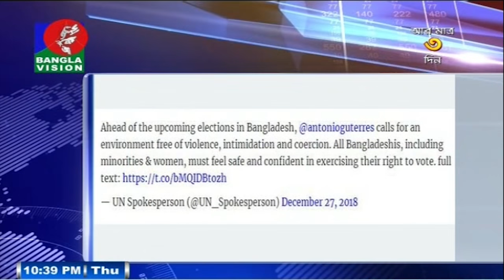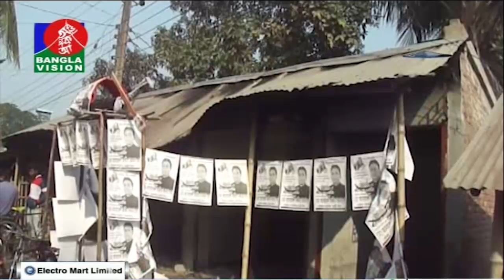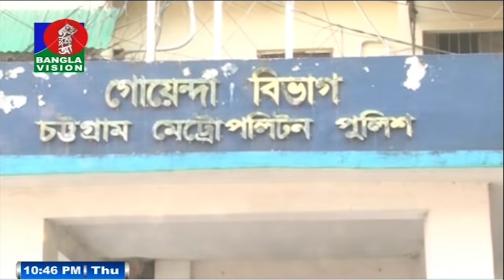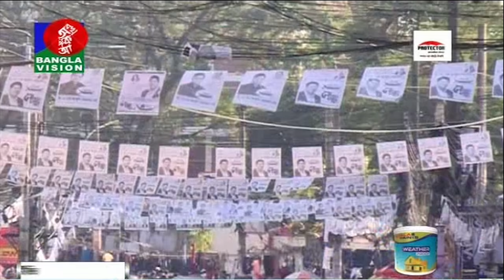রাত ১০:৩০ টার বাংলাভিশন সংবাদ | BanglaVision News | 10:30 PM | 27_December _2018